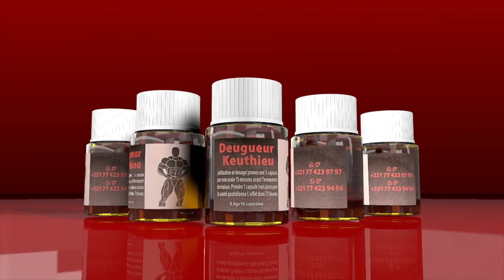Libération de Ousmane Sonko, Mara Niass craque et verse de chaudes larmes dans les bras de Chiekh Ba